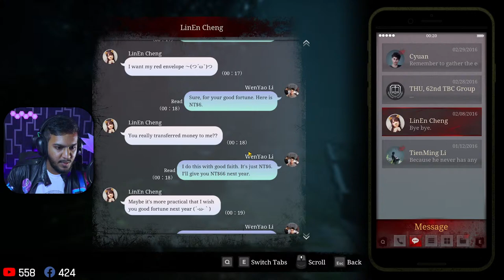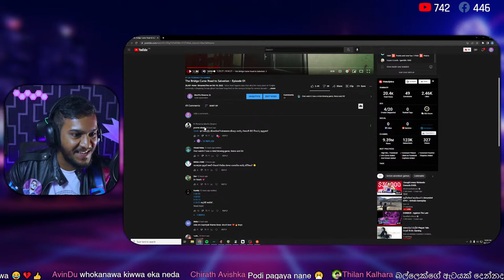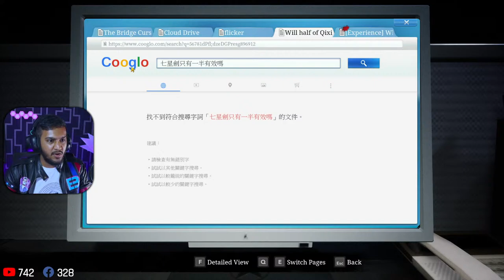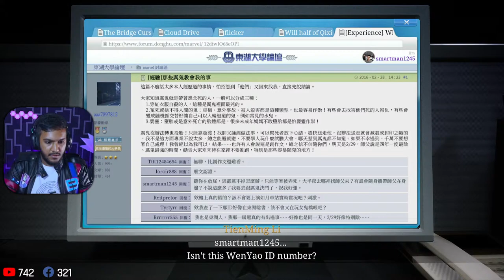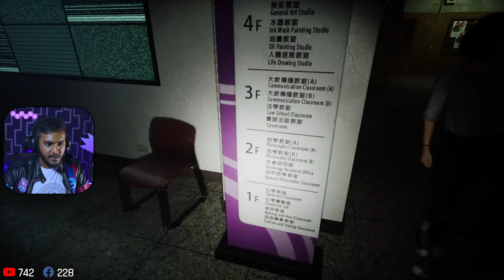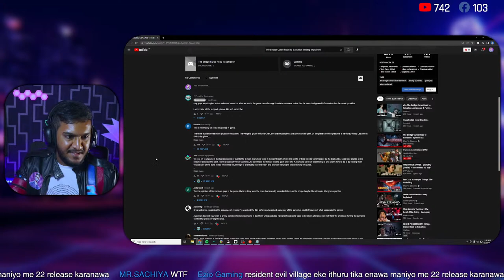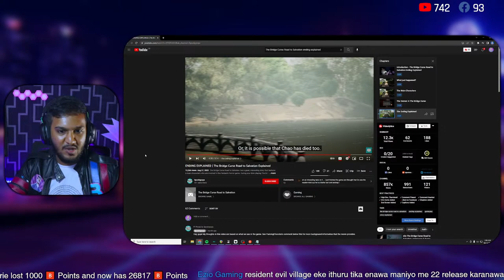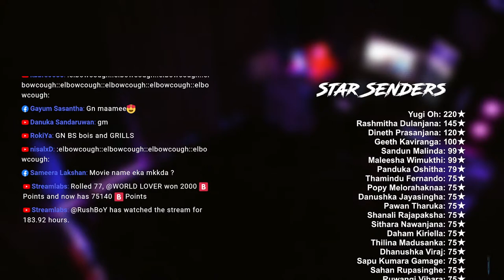The Bridge Curse Road to Salvation - Episode 02